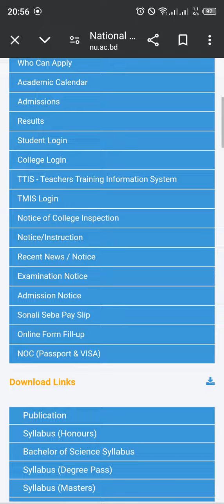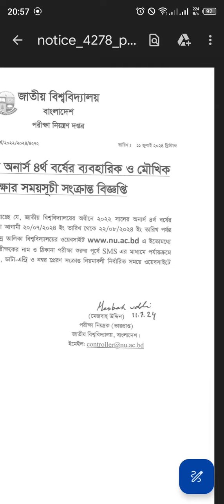অনার্স ৪র্থ বর্ষ ভাইভা পরীক্ষার তারিখ প্রকাশ | honours 4th year | 4th year exam update